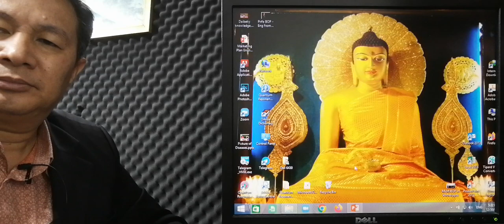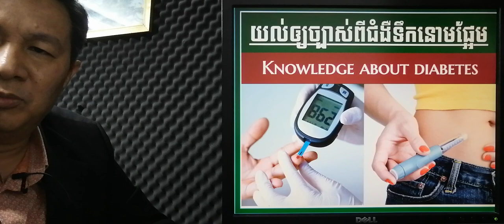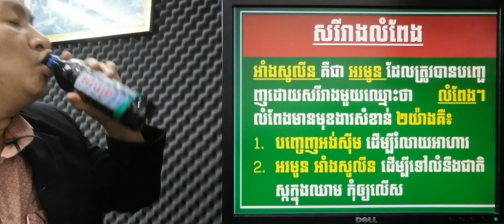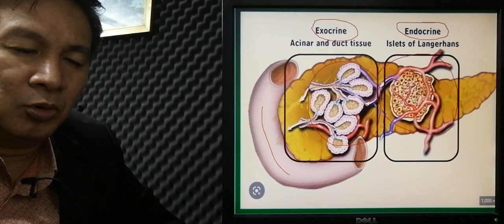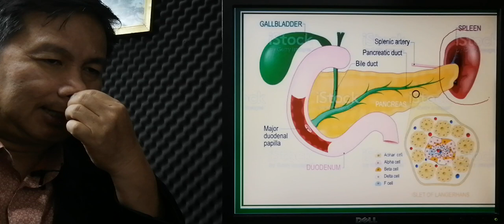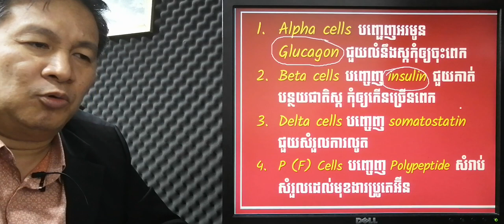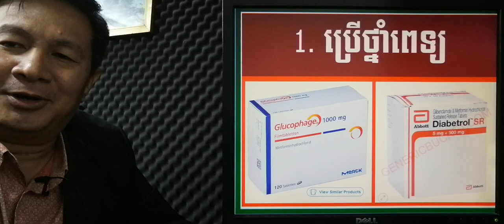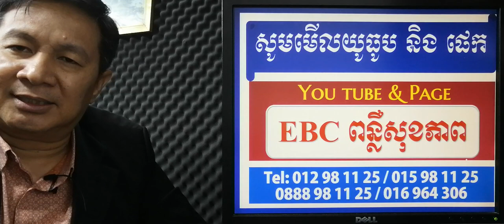EBC ពន្លឺសុខភាព - យល់ឲ្យច្បាស់អំពីជំងឺទឹកនោមផ្អែម - English (Pang Leehouv)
យល់ឲ្យច្បាស់អំពីជំងឺទឹកនោមផ្អែម ពន្យល់បកស្រាយដោយលោកគ្រូ ប៉ាង លីហ៊ៅ (Pang Leehouv) តំណាងក្រុមហ៊ុន អ៊ីប៊ីស៊ី (EBC)